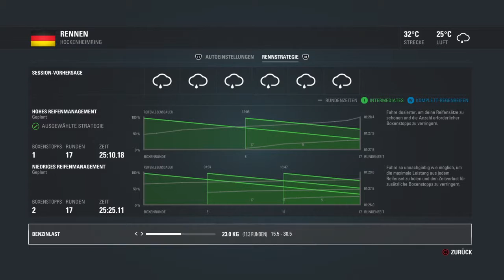Let 's play Formel 1 2016 GP Hockenheim Rennen"Wegen Durchfahrtstrafe,spannende Ahfholjagd" #13 S1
Ich zeige euch den neuen Karrieremodus